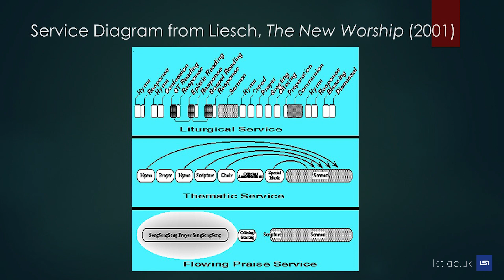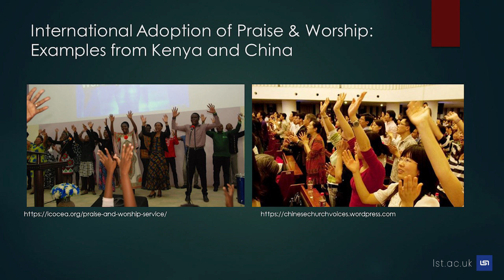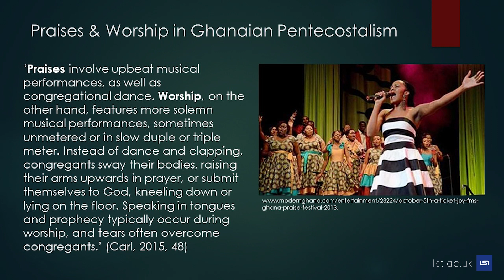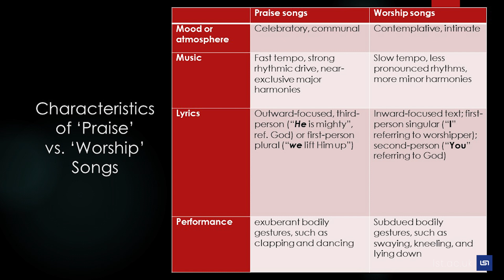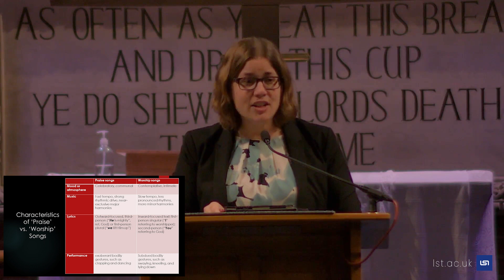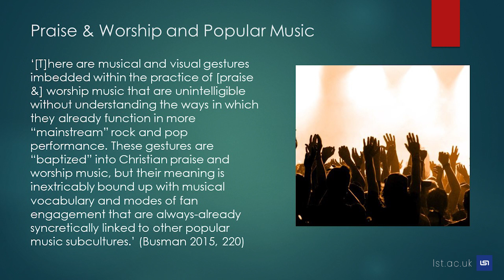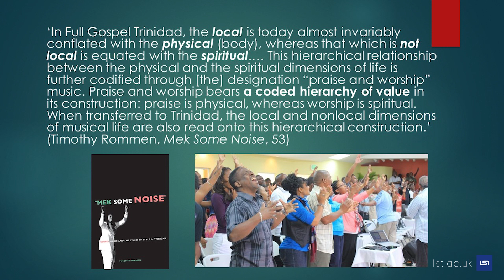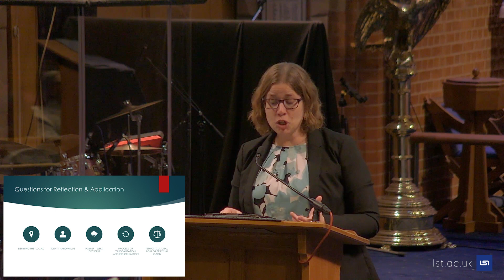LST 2022 Laing Lecture with Monique Ingalls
Watch the 2022 Laing Lecture, given by Dr Monique Ingalls, Associate Professor of Music and Director of Research and Graduate Programs, Church Music, at Baylor University. The title of the lecture is 'Local Praise, Global Worship: The Musical Creation of Context within Christian Communities Worldwide'.

Facebook: London School of Theology